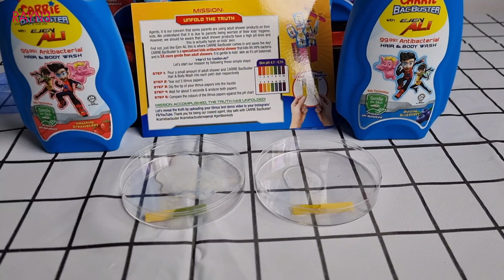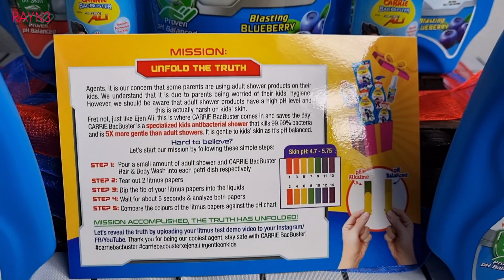5X Gentler for Kids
The pandemic is not over and we might need to live with it for a very long period of time. Protecting our kids from germs and bacterias is not even more important than ever. The adult body wash is good for removing germs and bacterias but it is safe for kids to be used?

Recently we had discovered Carrie, a leading local kids brand in Malaysia has introduced an antibacterial hair & body wash for kids that parents can count on. Tough on bacteria, but gentle on kids’ skin. 5x gentler than an adult shower cream the Bacbuster Hair & Body Wash is triclosan-free, alcohol-free, soap-free, paraben-free, dermatologically tested, and also hypoallergenic.